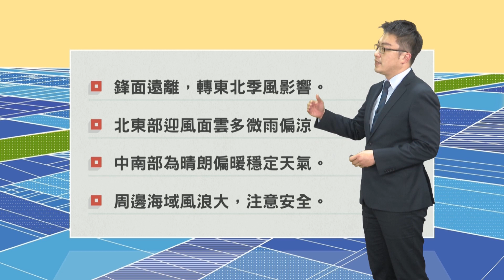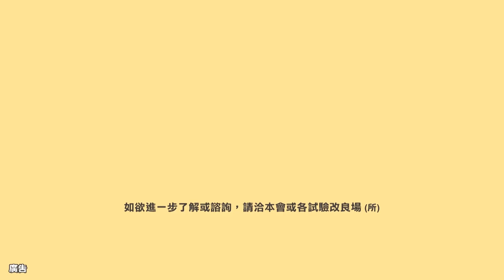農業氣象 110/03/25 鋒面遠離，北東仍雲多微雨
鋒面遠離，轉東北季風影響。
北東部迎風面雲多微雨偏涼。
中南部為晴朗偏暖穩定天氣。
周邊海域風浪大，注意安全。